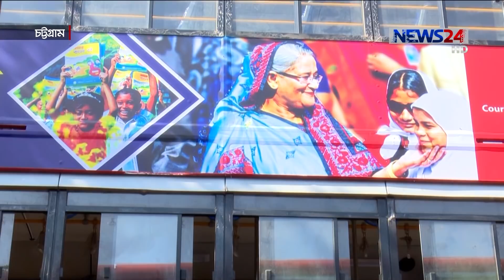চট্টগ্রামে স্কুল শিক্ষার্থীদের জন্য চালু করা হচ্ছে বিআরটিসি বাস সার্ভিস 17Jan.20 || CTG School Bus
চলতি মাসেই চট্টগ্রামে স্কুল শিক্ষার্থীদের জন্য চালু করা হচ্ছে বিআরটিসি বাস সার্ভিস। সরকারি-বেসরকারি স্কুল ও মাদ্রাসার শিক্ষার্থীরা ১০টি বাসে যাতায়াতের সুযোগ পাবে।  এতে শিক্ষার্থীদের দুর্ভোগ, পরিবহন ব্যয়, গণপরিবহনের উপর চাপ কমে আসবে বলে অভিমত শিক্ষাবিদদের। নয়ন বড়ুয়া জয়ের তথ্য ও চিত্রে ডেস্ক রিপোর্ট।

Our other Youtube channels :
News24 Official Address:
NEWS24
371/A
Bashundhara Road
Block – D
Bashundhara Residential Area
Dhaka - 1229